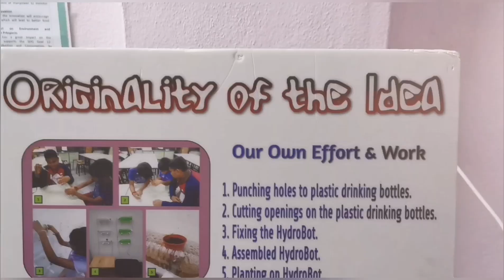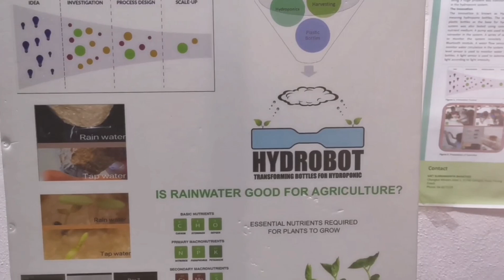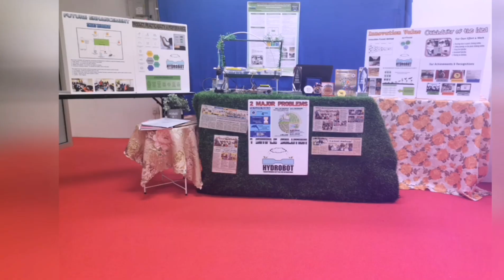YS016 - Smart HydroBot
Hydroponic since first discussed in 1627 has been a popular research topic until today. Currently, commercialized hydroponic models are mainly polymer-based. This project has utilized used plastic drinking water bottles to build the hydroponic model. Furthermore, a rain water harvesting system was incorporated to the hydroponic system to reduce the water usage. The system is fitted with a sensor to flow rate and water level to enhance the monitoring of the system. A Bluetooth module is used to send messages to the owner’s handphone if the data is found to be out of range. The model fulfils the 3Rs in which it reduces clean water usage, reuses plastic drinking water bottles and recycles the nutrient rich rainwater. Therefore, the system can be regarded as a green system. Since the cost is comparably minimum, the model can be used domestically and will be able to promote agriculture at home. This project is also corresponding to the SDG Goal 9: Industry, Innovation and Infrastructure; and SDG Goal 12: Responsible Production and Consumption.